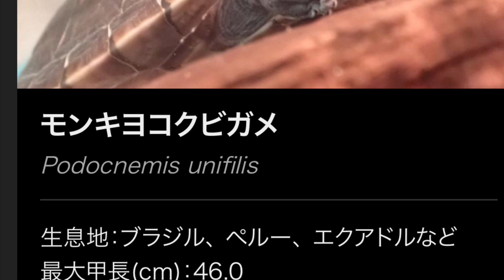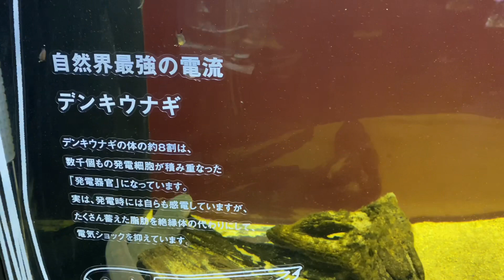アマゾンエリアは楽しい！巨大魚マニアがカワスイ（川崎水族館）に行ってみたら、パート２、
アクアハウスのマサでございます。
生き物をたくさん飼育する日常を是非覗いてみてください。
今回は前回に引き続きカワスイの今回はアマゾンコーナーになります。

アクアハウスチャンネルでは、マニア宅訪問を募集しております。YouTuberでなくても、顔出しNGでも可です。都内、埼玉エリア、など。謝礼はアクアハウスチャンネルのオリジナルステッカープレゼント、後は、マサの気分次第でプレゼントがあります！
こちらへご連絡下さい！

アクアハウスは大型水槽も置ける賃貸物件です。

他にもたくさん動画を配信しております。